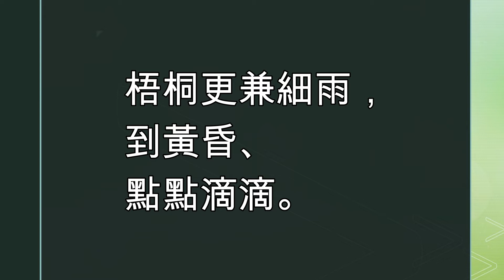【聲聲慢·尋尋覓覓】 作者:（宋 ）李清照 ★ 粤語朗誦：清風 Qingfeng